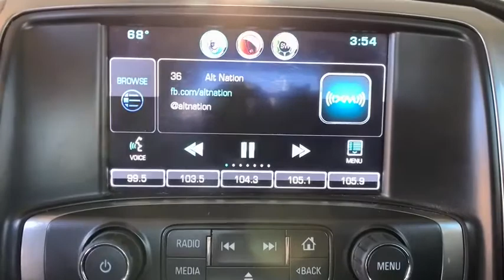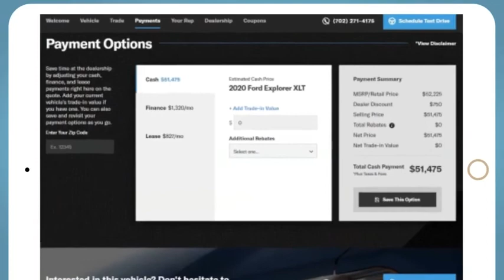2015 Chevrolet Silverado 1500 Denver, Lakewood, Wheat Ridge, Englewood, Littleton, CO CN2103TA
Silver Ice Metallic Used 2015 Chevrolet Silverado 1500 available in Denver, Colorado at Medved Chevrolet Cadillac. Servicing the Lakewood, Wheat Ridge, Englewood, Littleton, CO area.
2015 Chevrolet Silverado 1500 LT - Stock#: CN2103TA - VIN#: 3GCUKREC8FG454620

11001 West I-70 Frontage Road N

2015 Chevrolet Silverado 1500 Odometer is 5384 miles below market average!brbrThis 2015 Chevrolet Silverado 1500 is located at the Medved Autoplex in Wheat Ridge. LT LT1 Certified. Clean CARFAX. GM Details:brbr  * 24 months/24,000 miles (whichever comes first) CPO Scheduled Maintenance Plan and 3 days/150 miles (whichever comes first) Vehicle Exchange Programbr  * 172 Point Inspectionbr  * Powertrain Limited Warranty: 72 Month/100,000 Mile (whichever comes first) from original in-service datebr  * Vehicle Historybr  * Warranty Deductible: $0br  * Roadside Assistancebr  * Transferable Warrantybr  * Limited Warranty: 12 Month/12,000 Mile (whichever comes first) from certified purchase datebrbrSilverado 1500 LT LT1, 4D Crew Cab, 6-Speed Automatic Electronic with Overdrive, 4WD, Silver Ice Metallic, jet black Cloth.brbrbrCall to schedule a test drive today! All prices are after $3500.00 Push, Pull and Drag trade allowance. All prices include $699 Dealer Handling Fee. Price does not include title or tax. Certified Pre-owned vehicles do not qualify for Push Pull and Drag. Vehicle must have under 100,000 miles to qualify for the Lifetime Powertrain Warranty. See Dealer for Details.